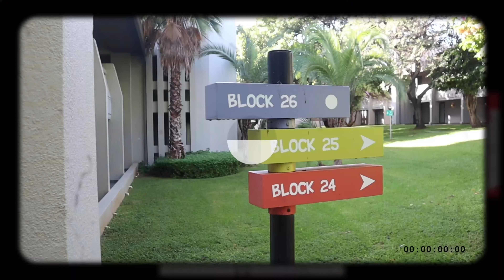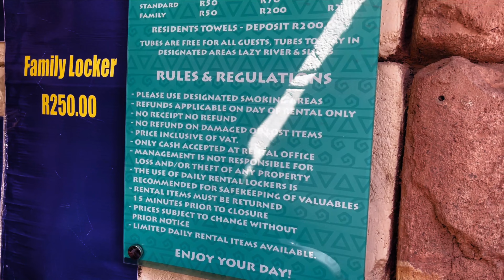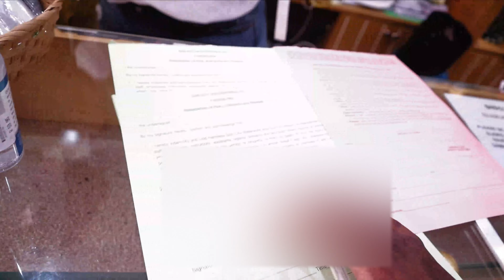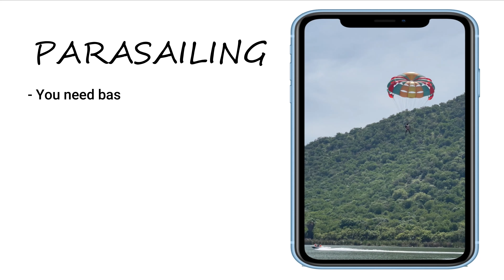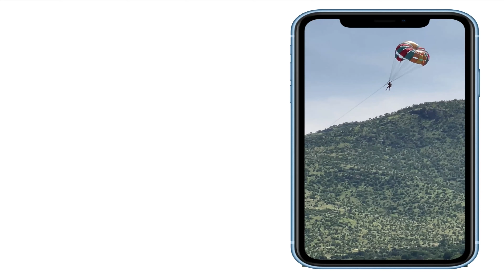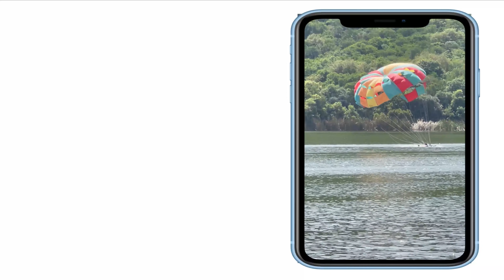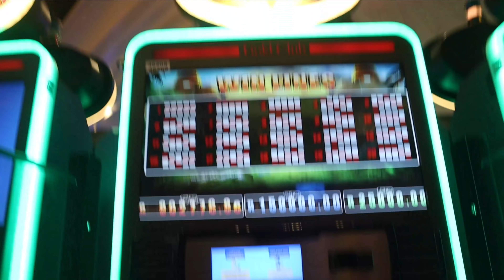SUN CITY WEEKEND GETAWAY / THINGS TO DO IN SUN CITY 2021